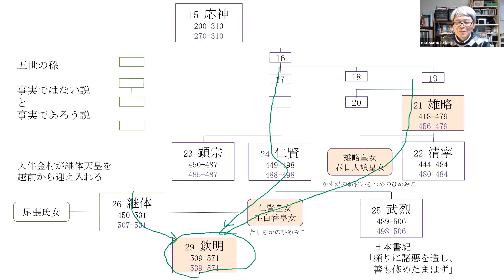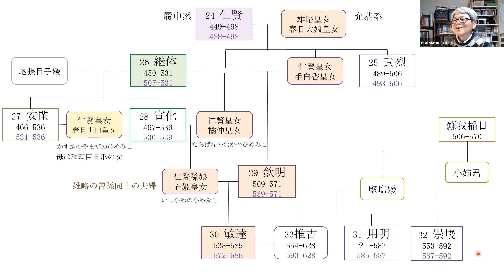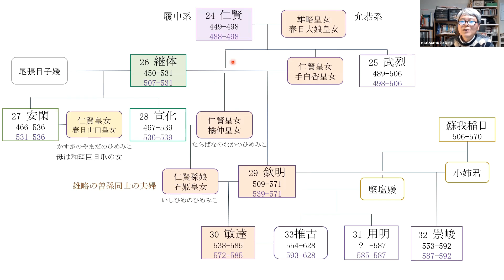継体天皇 入婿継体天皇、皇后は雄略天皇の孫娘 【日本史ミニ知識】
継体天皇は越前から迎えられて即位した天皇です。皇后は仁賢天皇の皇女手白香皇女。皇女の母方の祖父は雄略天皇。継体天皇は大和勢力に婿入りしたわけです。継体王家は、安閑天皇・宣化天皇も仁賢天皇の皇女に婿入りしています。欽明天皇は父方から継体系、母方から履中系・允恭系を受け継ぎます。皇統は欽明天皇において統合され、欽明天皇から分化していきます。